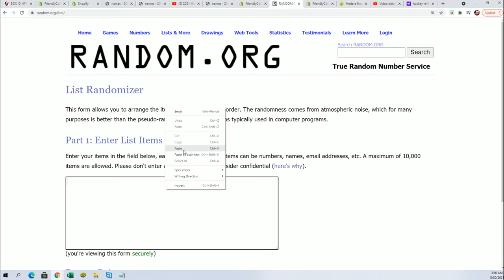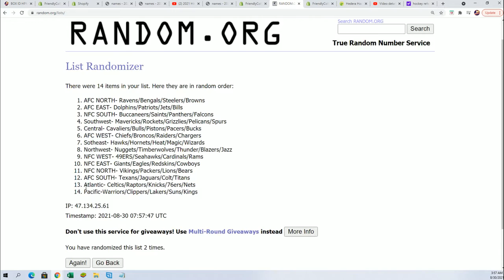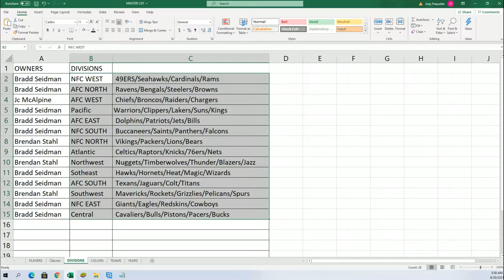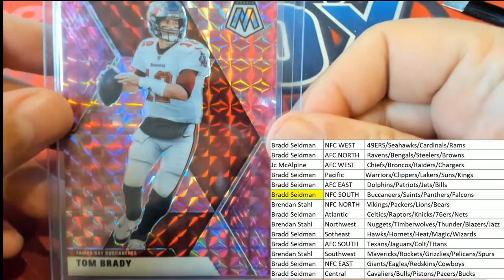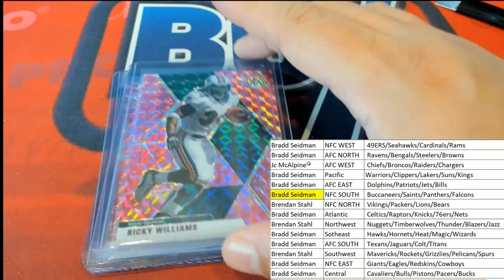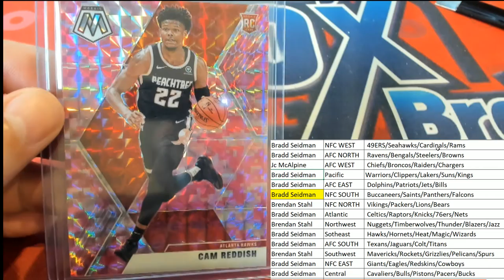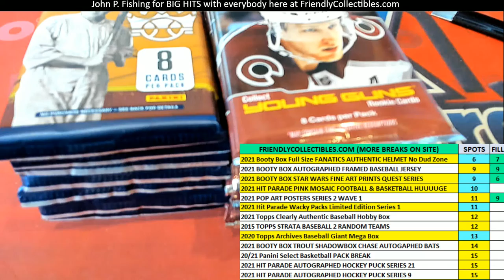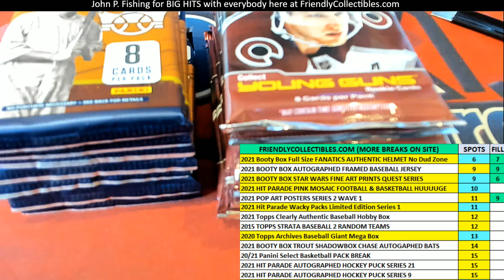2021 Hit Parade Mosaic Football & Basketball Pink Camo Crossover Edition Series 1 ID HPMOSAICBSKFB10